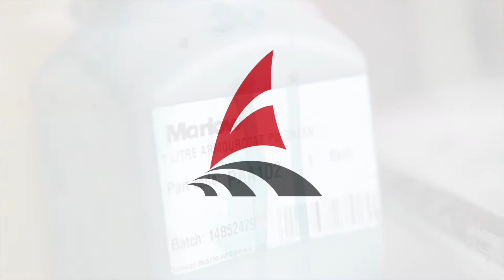Marlow Painting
Part 5 of a series of short commercial for Velamania and Marlow Ropes products.